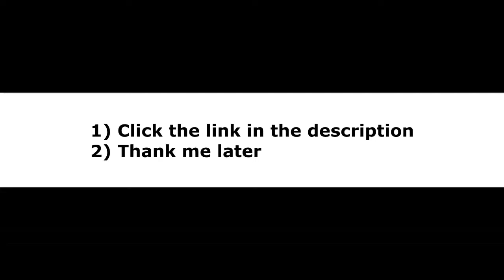VO Genesis Review | My Success Story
In VOGenesis, we are introduced to the basics of getting voiceover start up in your life. This guide also provides a what-you-need-to-know on the categories of voiceover work.

Hi, I was laid off a few months back because our company is now switching to intensive use on automation. I was unprepared for it; I assumed, wrongly, that my job was an iron bowl. I thought I would be safe - I had years of experience, I brought in substantial deals for the company, and I was also mentor to many of my younger co-workers. But still, it was not apparently enough.

I found that I was not called for as many interviews as I thought I would be, given my experience. And when I do get the chance to attend an interview, I find myself competing with fresh graduates who definitely cannot command my pay-scale. I can go on with the benefits of employing me, but the fact was - no company was considering me.

Just when I thought my luck was totally down, I stumbled upon VOGenesis; it came up as an option as I was researching for alternative forms of making income.

VOGenesis is a book presenting my salvation.

Why is voiceover work being recommended? Importantly of all, the service can be provided in the space of a home, a home business. It is in fact a lucrative industry: producers are always on a lookout for new voiceover talent. Gone are the days when you need to go over Hollywood to attend an audition. Now, an app will do!

And as long as you have the proper training and some basic equipment, you can build your career up from there!

If you think voiceover work don't pay much, look no further than many celebrities who made it by starting from voiceover. Meg Ryan voiced as Dr. Blight in the animated series "Captain Planet" from 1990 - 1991. We also have Amanda Bynes, the voice behind Taffy in "Rugrats" from 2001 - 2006. And of course we have the late talented actor Robin Williams who had a rich collection of voiceover nods under his belt.

If you watch this video on ways to make money online, please give me a thumbs up and subscribe if you enjoyed.It means alot to me and I love having your support.If your reading this leave me a comment with the word "give me the money" in it.I like to see who reads these comments.